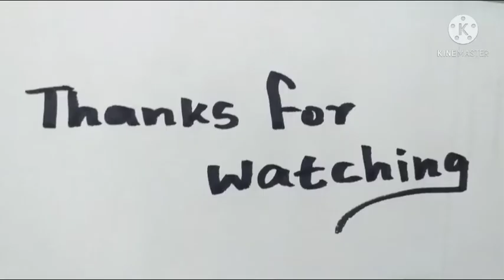how to draw rabbit for kids